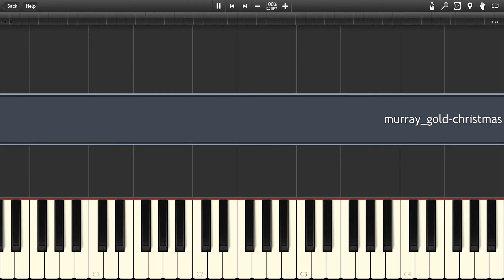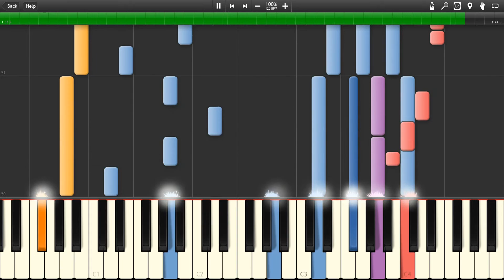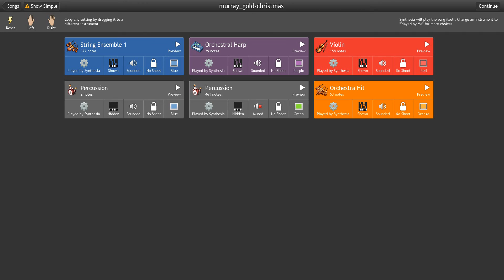Synthesia Murray Gold - Christmas #7